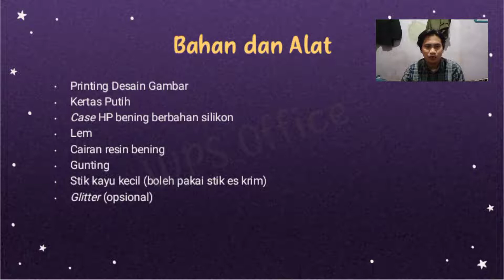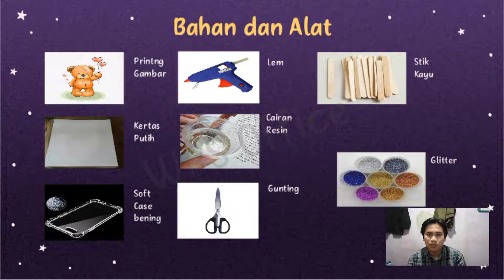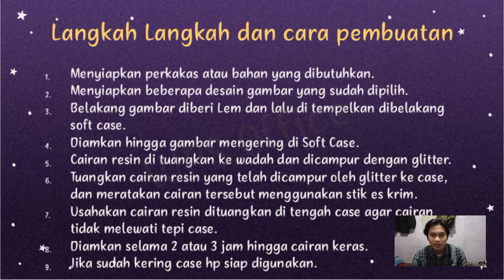PROGRAM VOKASI ANAK TUNAGRAHITA-MENGHIAS CASE HP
Materi, Metode dan Penilaian Keterampilan/Kejuruan SLB

Dosen Pengampu : Faiz Noormiyanto, M.Pd

Nama : Nova Perdana Saputra
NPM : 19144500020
Kelas : A2-20

PROGRAM STUDI PENDIDIKAN LUAR BIASA
FAKULTAS KEGURUAN DAN ILMU PENDIDIKAN UNIVERSITAS PGRI YOGYAKARTA
2021/2022